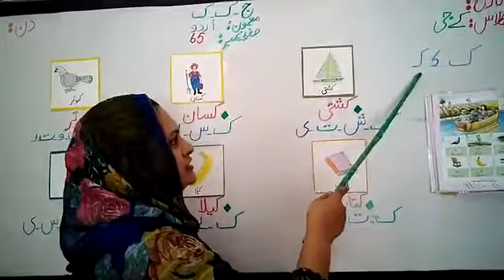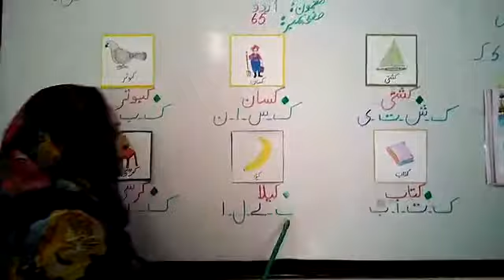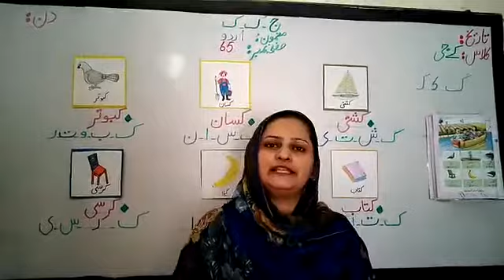KG:URD:week11(bullet#06) Book pg # 65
week11(bullet#06)
Subject: Urdu
Class: kindergarten
Topic:Book pg # 65